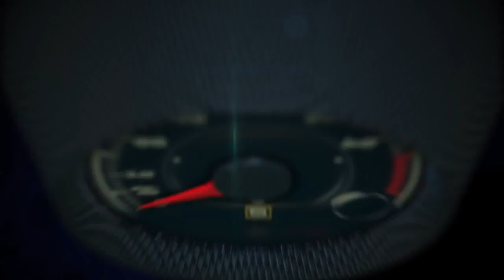Autos 0 60 Dr Satwant Kaur, 'First Lady of Emerging Technologies'